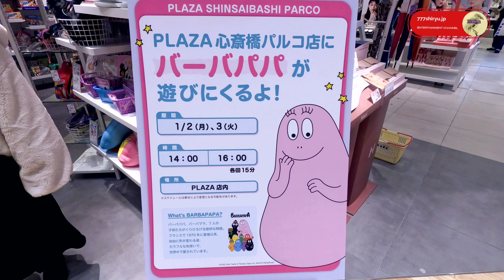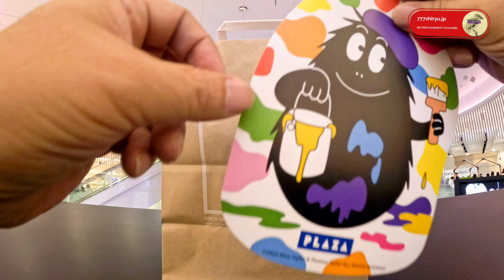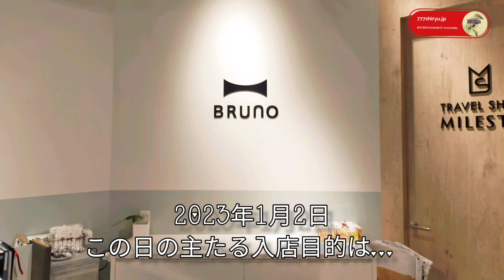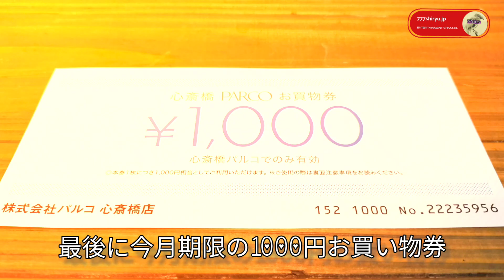【心斎橋PARCO】2023謹賀新年鏡開き🎍獅子舞とパルコアラ✨PLAZAバーバパパ キャラクターグリーティング✨神座ラーメン🍜BRUNOミッフィーホットプレートでつくると道頓堀たこ焼き屋より美味し👍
👉チャプター
0:00 鏡開き〜白鶴振舞い酒
1:55 PLAZAバーバパパ撮影会
3:15 ブルーノでmiffyホットプレート購入
4:38 神座おいしいラーメン
4:57 マカプレッソ
5:57 BRUNOたこ焼き実演
9:14 終了画面

World Anime 本数世界一？！

テーマパーク＆遊園地⭐東京ディズニーランド＆ジブリパーク＆東映太秦映画村＆ニジゲンノモリ＆ユニバーサルスタジオジャパン＆ひらかたパーク

👉レビュー
2023年1月2日
心斎橋PARCO
・新春福袋
・お年賀プレゼント
・新春大還元お買い物券進呈
・ファイナルファンタジー35周年記念手帳プレゼント
・白鶴酒造鏡開き振舞い甘酒
・PLAZAバーバパパぐみ＆ミニカレンダー進呈
たくさんいただきました🎶

👉大阪観光イベント情報発信チャンネル。
・商業施設最新情報
・新年情報
・ステージショー情報
・ウイズコロナ情勢
・人流分析

事件事故火事火災騒動現場
@777shiryu TopNews
キャラクター専門
@777shiryu Characters
グルメ＆生活雑貨
@777shiryu LifeStyle

Original BGM / ユーキヒロセさま